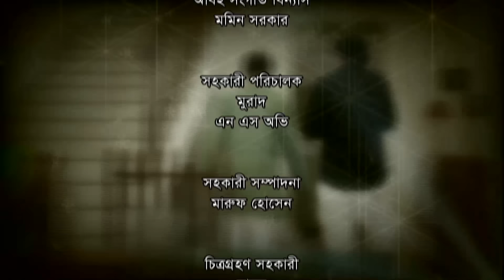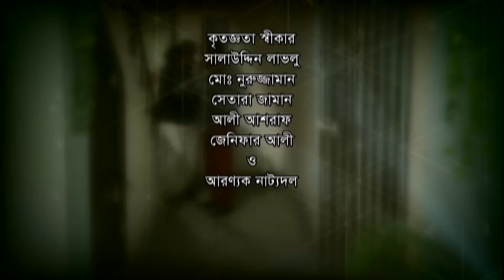Jhamela Unlimited | Episode 41- 45| Bangla Comedy Natok | Mosharrof Karim | Shamim Zaman | Prova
Natok : Jhamela Unlimited Episode 41 -  45
Directed : Shamim Zaman
Produced : Md. Rafiqul Islam
Starring : Mosharrof Karim, Fojlur Rahman Babu, Aa. Kho. Mo Hasan, Faruk Ahmed, Wahida Mollik Joly, Sadiya Jahan Prova, Soniya Hossain, Badhon, Mamunur Rashid, Shamim Zaman.
Story : Ahsan Alomgir
Language : Bengali
Label : Cd Choice